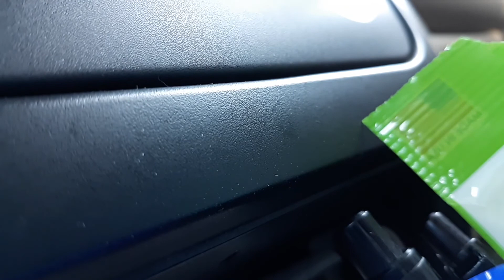Auto-Necropsy of a Well Being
Prequel: "Paying Rent on the Planet"